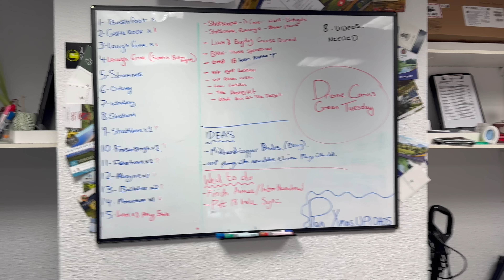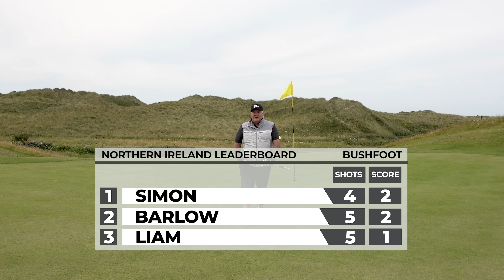I Played Northern Ireland's BEST Links Golf Course for £40!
Hey Golf Mates, welcome back for part two of our incredible day at Bushfoot Golf Club! In this episode, we’re down to the final four holes, and trust us—they don’t disappoint.

These last few holes showcase the very best of Bushfoot’s scenery and challenge. With the rugged Northern Irish coast as our backdrop, every shot felt like it had a bit of extra magic. Bushfoot really pulls out all the stops on these finishing holes, from beautiful fairways to greens that test your focus.

A massive thank you to Tourism Ireland for making this adventure possible. If you’re planning a golf trip and want to uncover more gems like Bushfoot in Northern Ireland, check out

So sit back, relax, and join us for the final leg of our Bushfoot journey, Golf Mates. These last four holes gave us a thrilling finish to a fantastic day, and we can’t wait for you to see every moment!

👋  Thanks for joining us! Don't forget to take a look at…

Dive into our world of golf with a lively cast of characters! From high handicap to PGA pros, we've got something for every player. Join us for fun videos to improve your game and unite the golfing community!